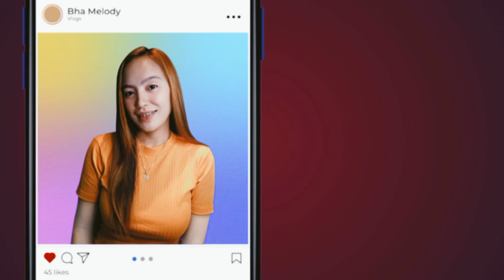BISTEK TAGALOG RECIPE